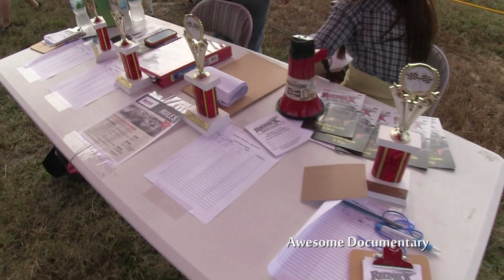ATV RACES BIKINI BEACH RYC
Atv Races at Bikini Beach Raceway. Thumbnail photo @ 11:23 Modified quads race around the pond and through the sets of tires on the straight away. Hugging turns tightly accelerating while sending mud and sand flying through the air in rooster tail formation. Another production.